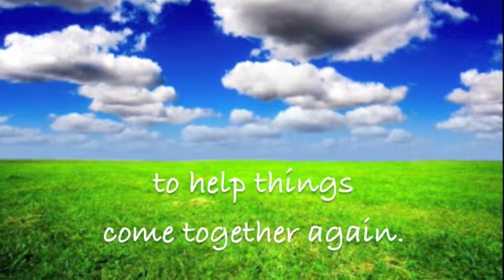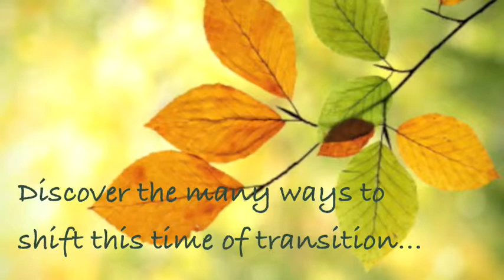Listen Book Trailer - Woods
Simple, Impactful Book Trailer by NoWicki Productions for the inspirational new book, Listen,  by Lynn A. Robinson, M.E.d.